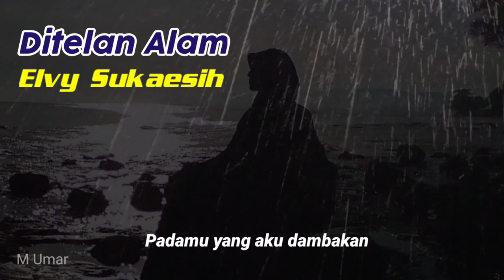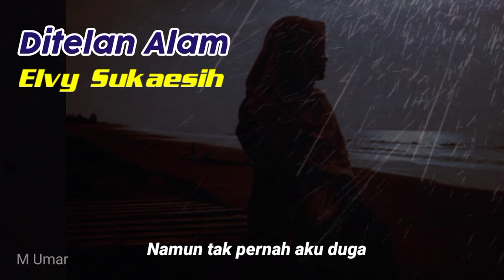Elvy Sukaesih "Ditelan Alam"